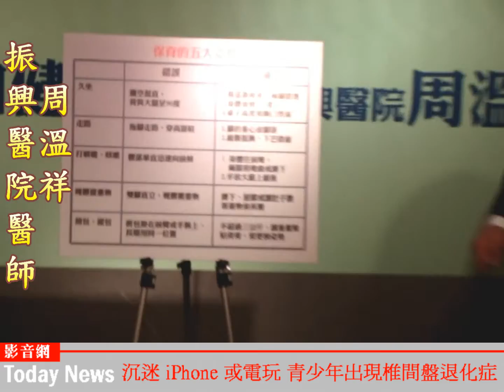沉迷iPhone或電玩 青少出現椎間盤退化症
據調查，逾 9 成民眾曾有腰痠背痛的困擾。骨科醫師  牛自健  指出，久坐不動的上班族、長時間上網的青少年，提早爆發椎間盤退化症機率變高，症狀包括頑固性下背痛，甚至無法正常生活。骨病科主任  周溫祥  表示，一名蘇女士即因椎間盤退化，在「哈啾」之後無法動彈，痛不欲生。接受「脊椎的魔鬼氈」---多孔鉭金屬椎籠「椎體間骨融合術」，不僅擺脫背痛，還能參加健走旅遊趴趴走！